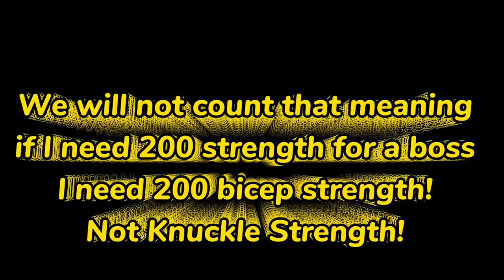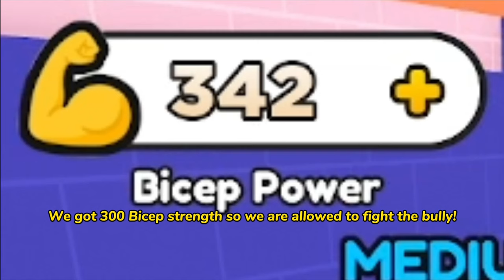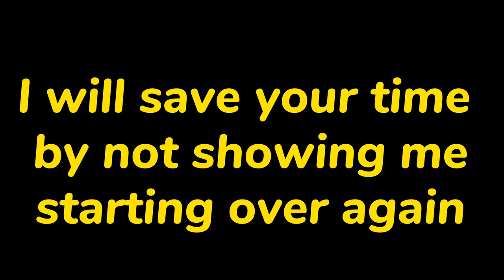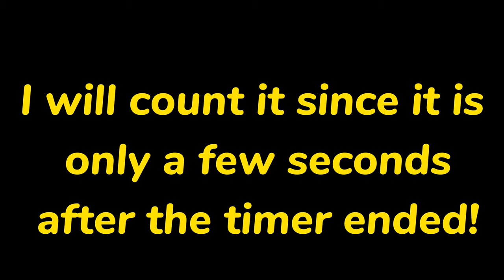Only Using Dumbbells For 24 Hours In Arm Wrestling Simulator (Roblox)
How Far Can You Get Only Using Dumbbells In 24 Hours? - Arm Wrestling Simulator (Roblox)